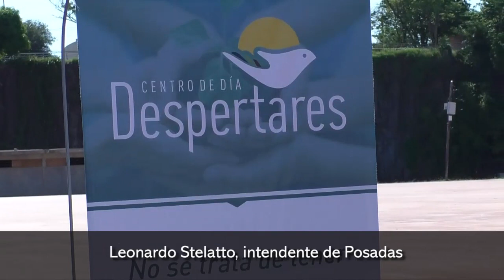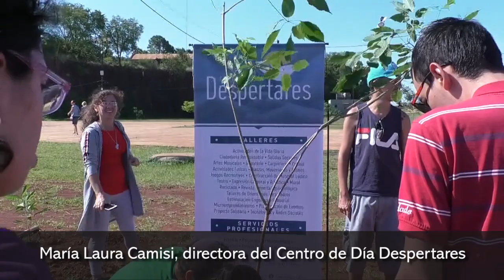El intendente Stelatto acompañó a los chicos del Centro de Día Despertarse en plantación de árboles